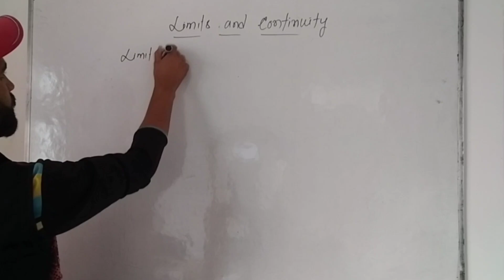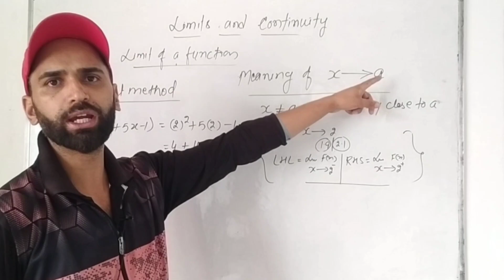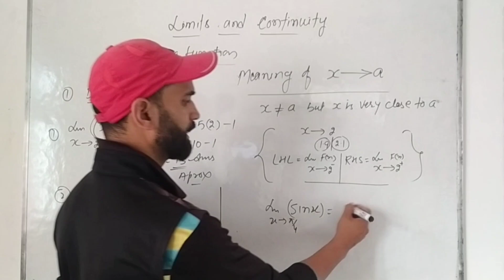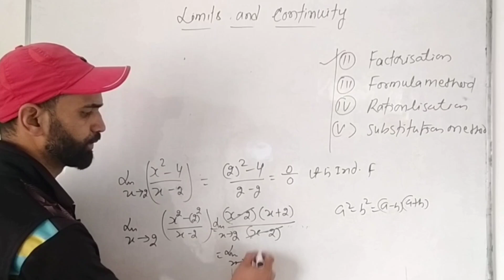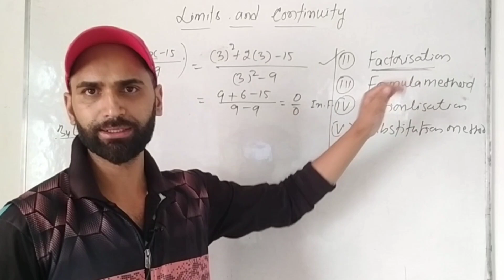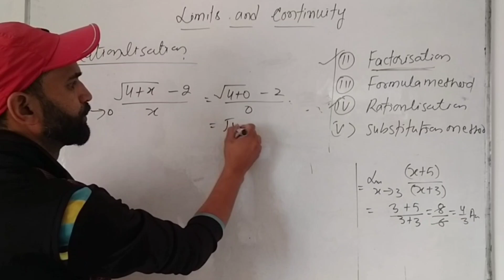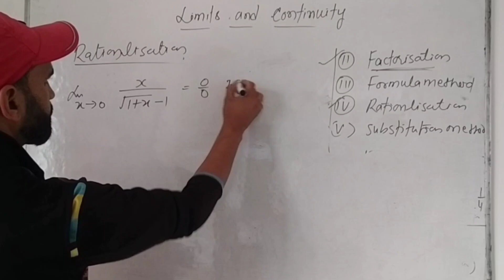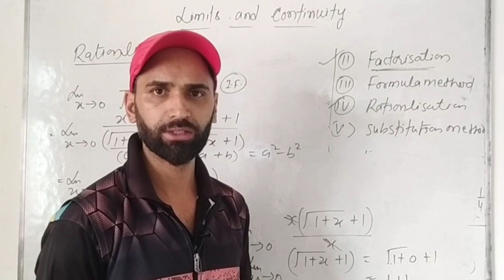limits and continuity